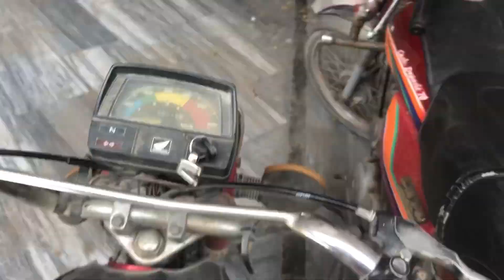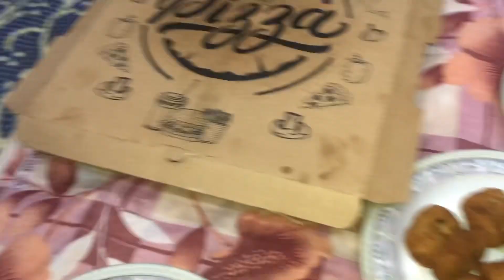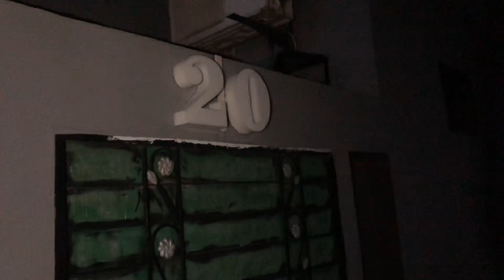Api KY Ghar Kue Gay?😯 | Bacho Ne Bht Tang Kia | Dost Ne Ghar KY Bahir Kya Chez Lgwai 🤗?| HFVLOGS